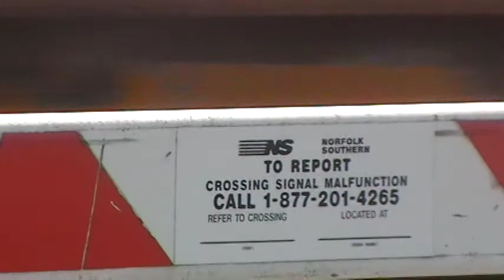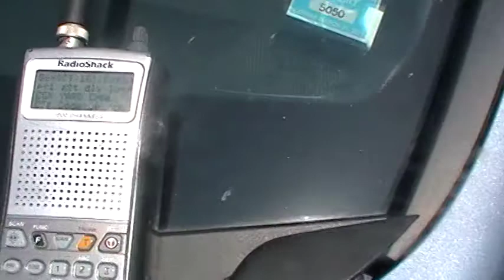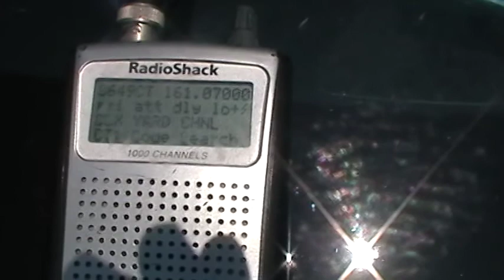Another NS Intermodal Train westbound at Topton, PA. on 7/12/12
Not long after the 1st NS Intermodal Train heading west by the Market Cafe in Topton, PA.  another NS Intermodal westbound came by and this westbound Intermodal had alot of Empty Flatbeds on the Train.  7/12/12